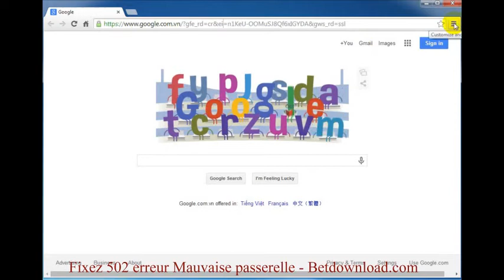Fixez 502 erreur Mauvaise passerelle - Betdownload.com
Astuce: Fixez 502 erreur Mauvaise passerelle
Vous êtes sur une page Web qu'il y avait un message d'erreur Bab passerelle 502, cette erreur est due à accueillir un système audio ou d'entretien, alors assurez-vous de suivre cette procédure pour nous fixer d'accord